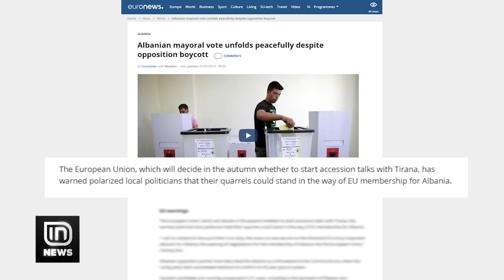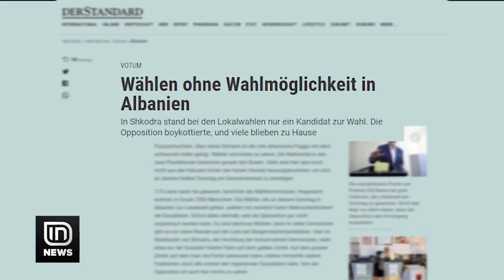30 qershori; Euronews dhe media të tjera prestigjioze, jehonë zgjedhjeve | IN TV Albania